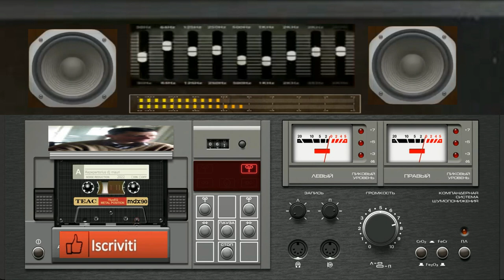giovanni mauri Exsplorer rave dance suburbia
vst usato per composizione Morphine vst gallileo vst 3d oscillator vst integrated  fl studio

L